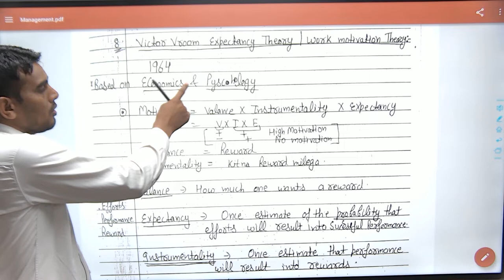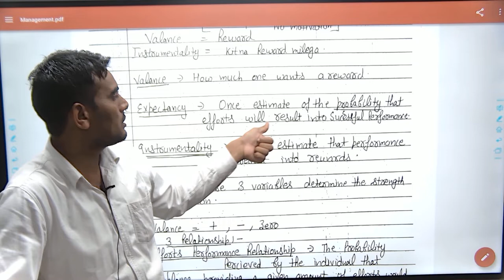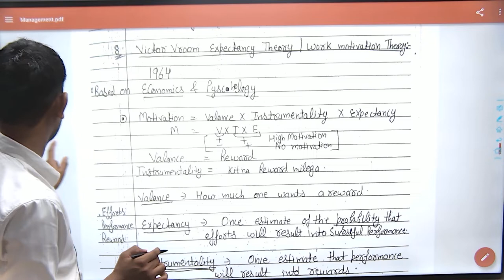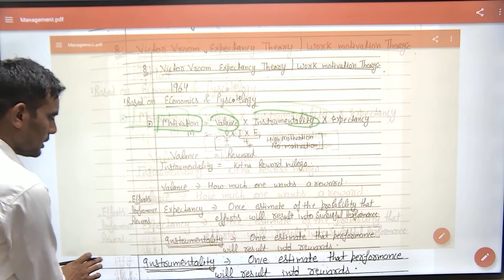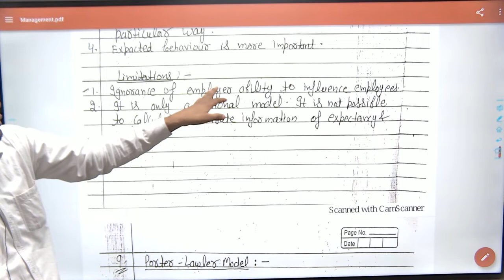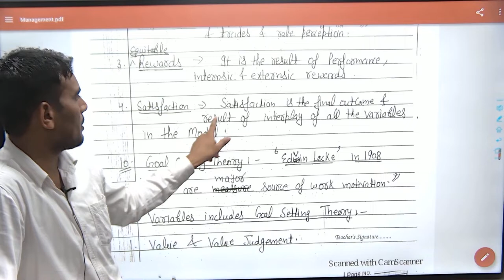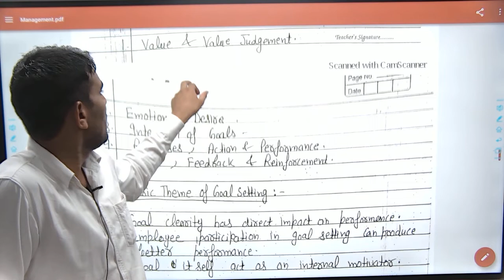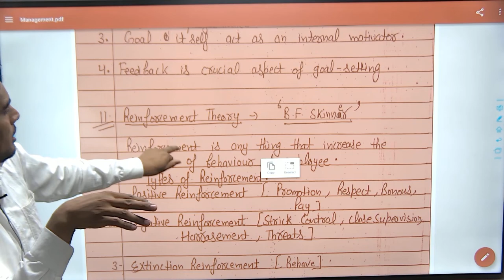Management -14 II Vroom , Porter Lawler and Edwin Locke Theories of Motivation II